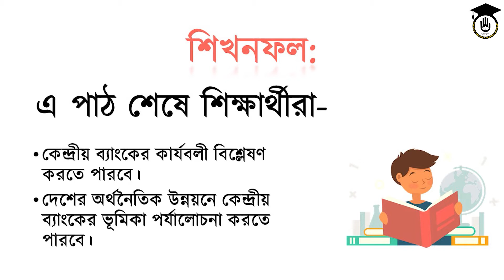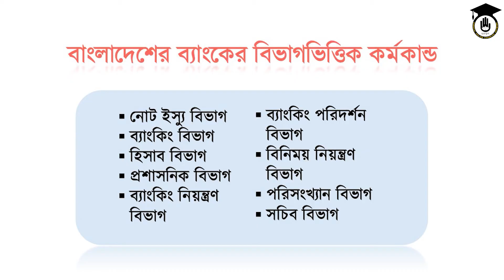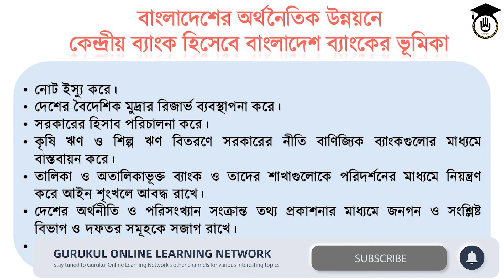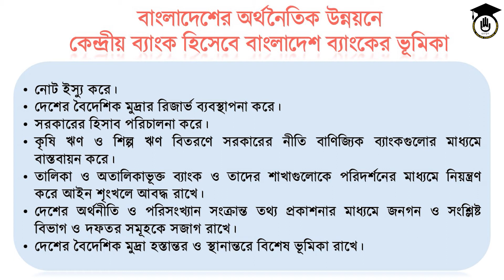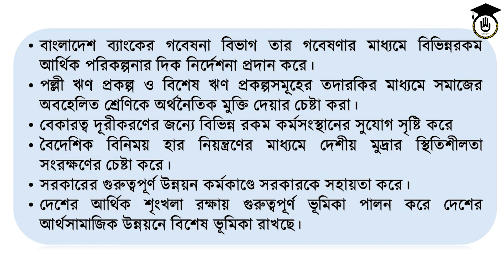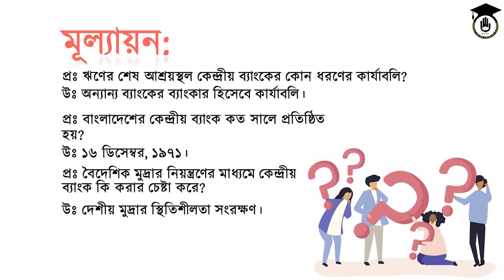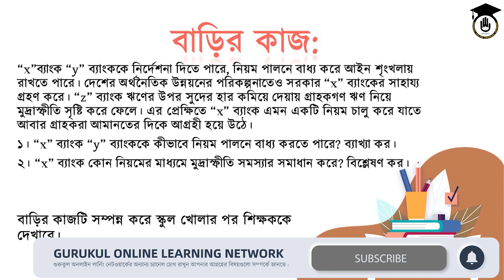SSC Class 9 10 Finance & Banking, Chapter 13 [2/2] কেন্দ্রীয় ব্যাংকের কার্যাবলী ও ভূমিকা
কেন্দ্রীয় ব্যাংকের কার্যাবলী ও ভূমিকা [Functions and role of central bank] - আজকের ক্লাসের আলোচনার বিষয়। কেন্দ্রীয় ব্যাংকের কার্যাবলী ও ভূমিকা [Functions and role of central bank] ক্লাসটি ফিন্যান্স ও ব্যাংকিং বিষয় এর অংশ। কেন্দ্রীয় ব্যাংকের কার্যাবলী ও ভূমিকা  ক্লাসে আলোচনা করা হয়েছে কেন্দ্রীয় ব্যাংকের ধারণা নিয়ে, কেন্দ্রীয় ব্যাংকের উদ্দেশ্য নিয়ে, কেন্দ্রীয় ব্যাংক ও বাণিজ্যিক ব্যাংকের মধ্যকার সম্পর্ক নিয়ে। আজকের ক্লাসের আলোচনার বিষয় ক্লাসটি এসএসসি ৯ম ও  ১০ম শ্রেণীর [SSC Class 9 10]  ফিন্যান্স ও ব্যাংকিং [Finance & Banking] বিষয়ের, ১৩ অধ্যায়ের [Chapter 13] এর পাঠ যার অধ্যায় শিরোনাম "কেন্দ্রীয় ব্যাংক [Central Bank]"। কেন্দ্রীয় ব্যাংক [Central Bank] অধ্যায় নিয়ে এই সিরিজে আমরা ২ টি ক্লাস করেছি। আজ ২য় ক্লাস।

কেন্দ্রীয় ব্যাংকের কার্যাবলী ও ভূমিকা [Functions and role of central bank] ক্লাসটি নিয়েছেন ফিন্যান্স ও ব্যাংকিং বিষয়ের শিক্ষিকা সামিহা তাবাসসুম।

কেন্দ্রীয় ব্যাংক [The Central Bank] - নিয়ে বাকি ক্লাস গুলোর লিংকঃ